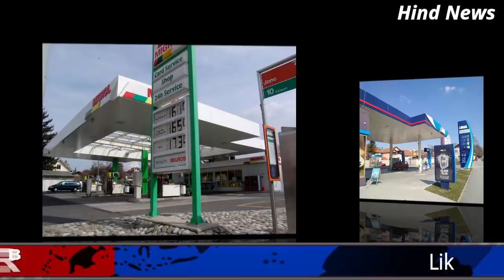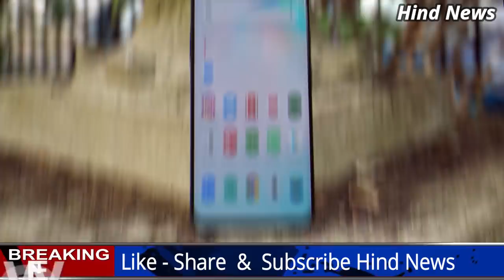ख़ुशख़बरी! Delhi Govt.देगी सभी को 5-5 हजार,जाने किसके जनधन खाते में कितनाआएगा पैसा,Sensex,OnePlus8 5G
इस बीमारी  के फैलाव को रोकने के लिए पूरे देश में लॉकडाउन (Lockdown) है. दुकान से लेकर मॉल तक बंद पड़े हैं. बस, ट्रेन और हवाई जहाज तक बंद हैं. सड़कें वीरान पड़ी हैं. हालांकि जरूरत की चीजों को लॉकडाउन से मुक्त रखा गया है. दिल्ली सरकार ने लॉकडाउन के चलते संकट झेल रहे ऑटो रिक्शा, टैक्सी, ई-रिक्शा चलाने वाले लोगों को 5-5 हजार रुपये की राहत राशि देने का ऐलान किया है.

मुख्यमंत्री अरविंद केजरीवाल (Arvind Kejriwal) ने बताया कि लॉकडाउन के चलते किसी भी व्यक्ति को कोई परेशानी न हो, इसके लिए व्यापक स्तर पर इंतजाम किए गए हैं. सरकार ने रोजाना 10 लाख लोगों को दोनों समय का भोजन मुहैया कराने की व्यवस्था विकसित कर ली है.
इस बीमारी के बीच लॉकडाउन में गरीबों तक पैसा पहुंचाने के लिए प्रधानमंत्री नरेंद्र मोदी (Narendra Modi) ने तारीखों का ऐलान कर दिया. जनधन खाताधारकों को लॉकडाउन में आर्थिक सहायता मिलना जल्द शुरू हो जाएगा. आज प्रधानमंत्री (Prime Minister) ने सभी जनधन खाताधारकों के साथ ये अहम जानकारी साझा की, ताकि बैंकों में ज्यादा भीड़ न हो पाए.

खाते में पैसा पहुंचने की तारीख
जिन खातों का अंतिम अंक  0 या 1 है वे खाताधारक 3 अप्रैल को भुगतान प्राप्त करें.
 जिन खातों का अंतिम अंक  2 या 3 है वे खाताधारक 4 अप्रैल को भुगतान प्राप्त करें.
 जिन खातों का अंतिम अंक  4 या 5 है वे खाताधारक 7 अप्रैल को भुगतान प्राप्त करें.
 जिन खातों का अंतिम अंक  6 या 7 है वे खाताधारक 8 अप्रैल को भुगतान प्राप्त करें.
 जिन खातों का अंतिम अंक  8 या 9 है वे खाताधारक 9 अप्रैल को भुगतान प्राप्त करें.
OnePlus 8 and OnePlus 8Pro are going to be launched on the same day the lockdown will take place in the country. The company has announced that both new handsets will be launched on April 14. In such a situation, you will also want to know the look and features of this phone. So we are telling you all the details of this new phone

Look and features :
OnePlus 8 Pro is seen in a funky blue finish avatar. This new variant is ultramarine blue color and this will be the first time that a device from OnePlus will be available in such a finish. There is a USB Type-C port and speaker grille at the bottom of the phone. Smartphones in this series will come with 120Hz refresh rate and 5G network. The company's CEO Pete Lau has shared many information related to the phone. According to a community post of the company, this phone will be given Qualcomm Snapdragon 865 processor. Apart from this, this phone will be equipped with LPDDR5 RAM and UFS 3.0 storage.

OnePlus 8 Pro phone has a hole-punch display, thin bezel, quad camera setup in which three sensors are located vertically and one sensor is located next to them. A flash is also present with it. The volume rocker has got space on the left side of the phone. The power button is located on the right side of the screen.